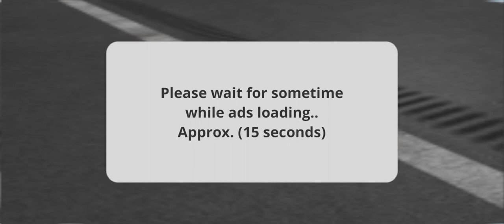Scorpio vs Arjun#jcb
Scorpio vs Arjun#jcb mahadev totalgaming car thar scorpio bolete arjun automobile video🚜🚜🚜🚜🚜🚜